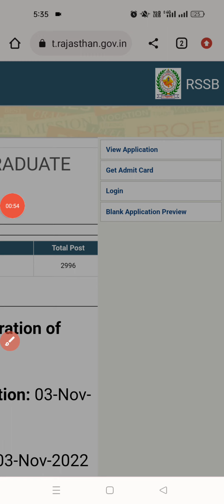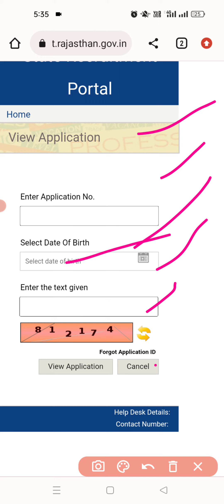Rajasthan CET Admit Card 2023 राजस्थान सीईटी ग्रेजुएट लेवल एग्जाम एडमिट कार्ड 2023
Rajasthan CET Admit Card 2023 राजस्थान सीईटी ग्रेजुएट लेवल एग्जाम एडमिट कार्ड 2023, यहां से करें डाउनलोड

 Exam Date
   7 and 8 January 2023

नमस्कार दोस्तों
हमारे चैनल पर आपको सरकारी भर्तियों और सरकारी योजनाओं की सटीक अपडेट दी जाती है साथ ही विभिन्न प्रतियोगी परीक्षाओं के बारे में बेहतरीन जानकारी उपलब्ध कराई जाती है और साथ ही भारत सरकार या राजस्थान सरकार के द्वारा जो भी योजनाएं है उनके बारे मैं भी आपको बेहतरीन जानकारी दी जाती है समय-समय पर आप आपको कैरियर गाइडेंस और सरकारी नौकरी पाने के लिए उचित सुझाव बताए जाते हैं विभिन्न मुद्दों को सरल भाषा में समझाया जाता है और विभिन्न योजनाओं को भी सरल और सटीक भाषा में समझाया जाता है ।

🇮🇳जय हिंद🇮🇳
 धन्यवाद